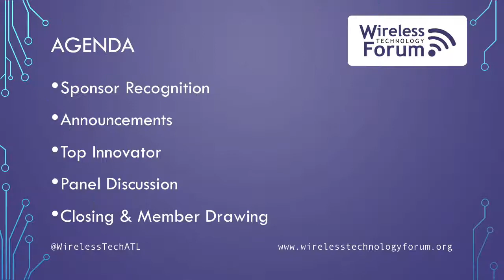Panel Discussion Part 2 - Enabling Education with Wireless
Enabling Education with Wireless

Laptops, iPads, Smart phones, iPods, IoT sensors, e-readers are becoming the tools of choice for today's faculty, students, alumni & parents. Computer labs are useful, however everyone wants real-time access to the information they need, virtually wherever they happen to be, including class information, student and faculty directories, scheduling, social networking, ticket purchasing and fundraising options, along with campus wide alerts such as weather conditions or class cancellations. Wireless is being leveraged for Academic and Administrative efficiency. How effective are these applications? Our panel of education industry experts will discuss the opportunities and potential challenges in integrating wireless into our education systems.

Panelists:
Kenny Wilder, Director, Infrastructure Management, Fulton County Schools
Michael Gonsalves, Former CIO, Oglethorpe University
Gordon Rogers, Co-founder and President, Edevate
Brian Jones, Principal, Milton High School, GA
Moderator: Rattan Bhavinani, Paragon Consulting
Location: Technology Square Research Building